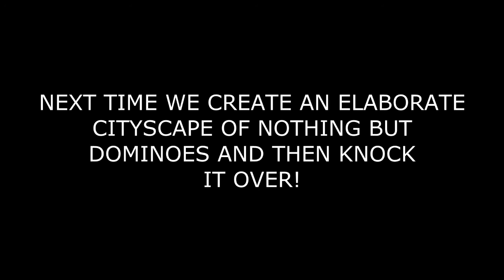Hunter Plays: Domino Sky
A game a bout dominoes...that's all that needs to be said

and enter HEADHU-NTER20-SAVING at checkout